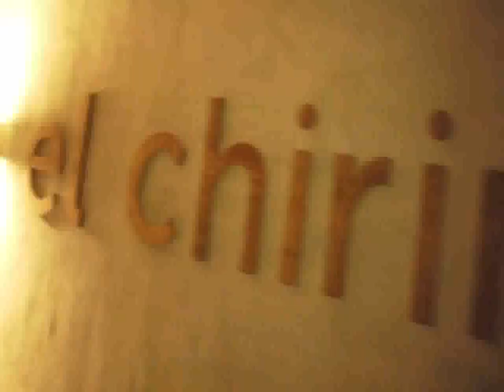Ibiza Sunset Party with Jade Jagger Casa Dragones Tequila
Laurie Lewis, Executive Music Producer
Elizabeth Morgan, Music Supervisor